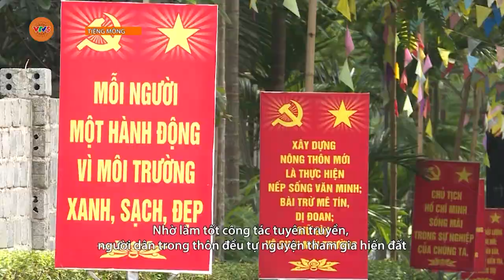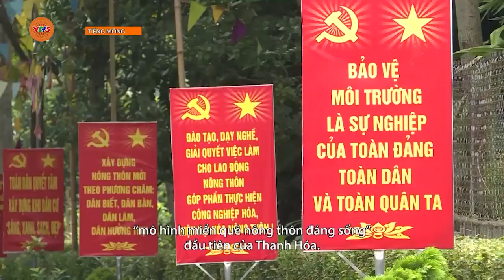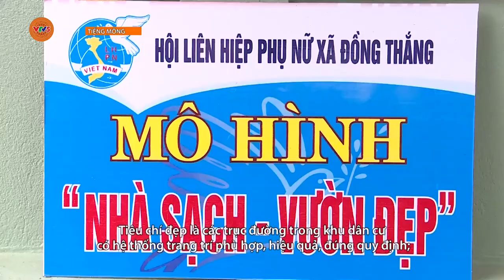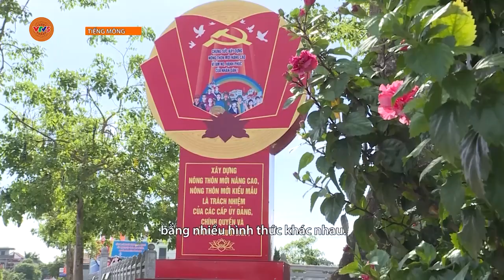[TIẾNG MÔNG] LAN TỎA PT XÂY DỰNG THÔN, XÓM SÁNG, XANH, SẠCH, AN TOÀN, KHU DÂN CƯ KIỂU MẪU | VTV5